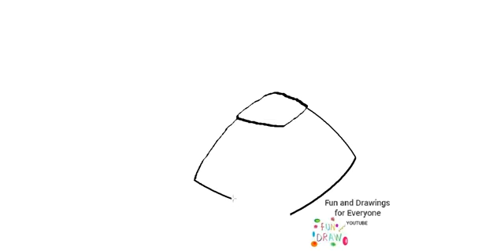Me pehea te tuhi teneti